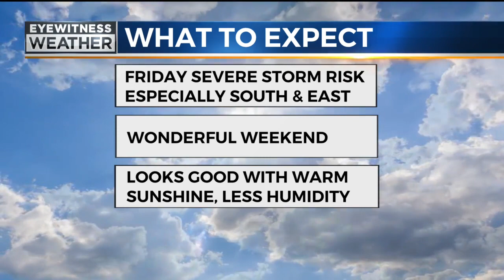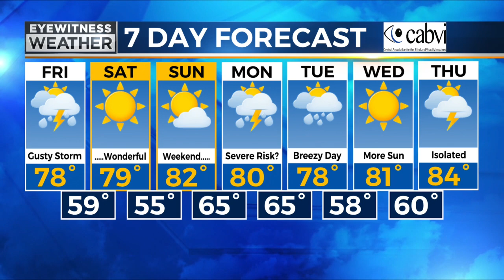Craig's Evening/Overnight weather forecast